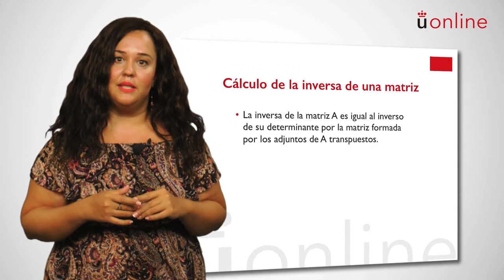Matrices II. Matriz inversa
Curso introductorio de Matemáticas - Matrices II. Matriz inversa

Vídeo sobre la matriz inversa a cargo de la profesora Rocío Guede.